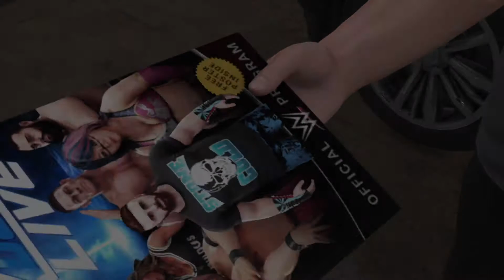WWE 2K19 CAREER MODE Episode - #5 Going to Smackdown and US Championship Match!!!